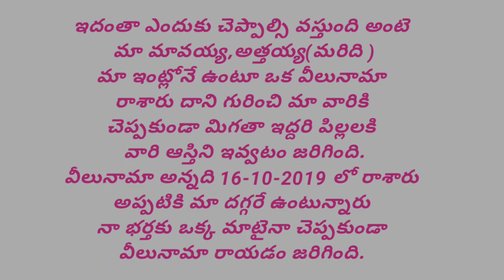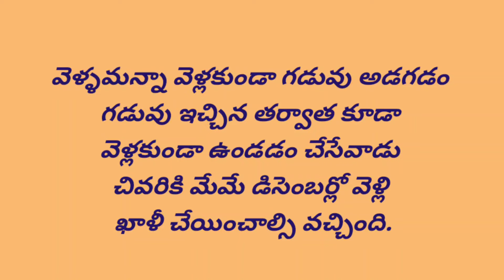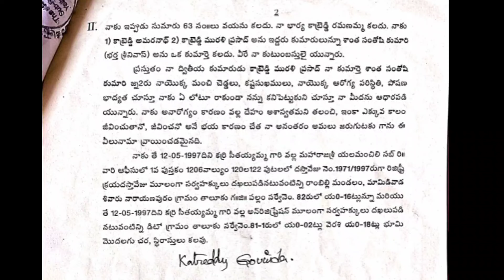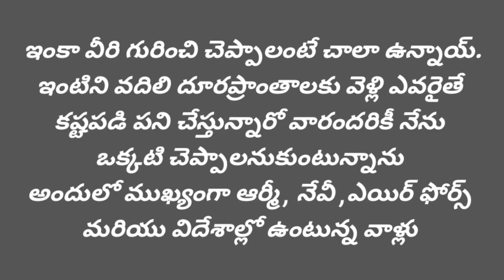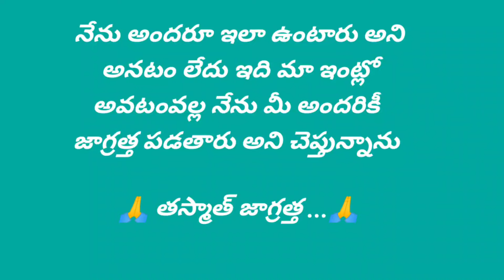తస్మాత్ జాగ్రత్త... మీ ఇంట్లో కూడా ఇలాంటి వాళ్లు ఉండే ఉంటారు 🥺 ఈ వీడియో ఇంటికి దూరంగా ఉన్న వారికోసం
my name is vani my channel name is vani creativity short form vc. I made videos cooking,use full tips,Rangoli,music,and beautiful nature, art&craft vani creativity works,drawing designs,bottel designs and bottle paintings,rasam,pickels,vani creativity chutnyes,my creativity works,telugu vani creativity and youtube shorts also,you all of you like and enjoying the vani creativity channel and like and share subscribe my channel saport my vani creativity channel